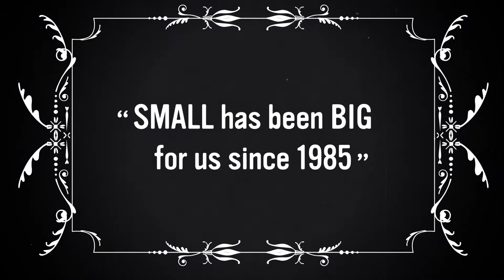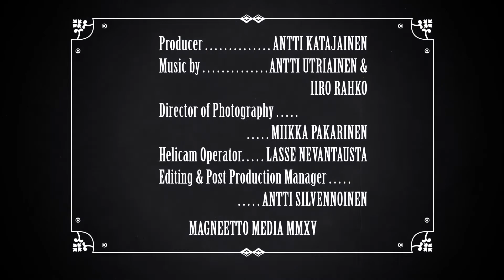Suomenlinna Toy Museum 2015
The Suomenlinna Toy Museum presents old toys, the oldest of which go back to the beginning of the 19th century. The newest toys are from the 1970’s. The private collection features hundreds of old dolls, approximately one hundred historic teddy bears, and other toys full of history.